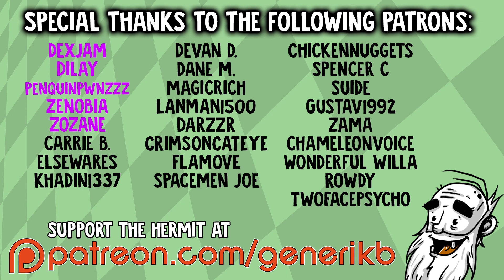Fight of Gods Gameplay - "JESUS GOT HIS BUTT KICKED!!!" - Story Mode Let's Play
Welcome to my Hermit's Look at Fight of Gods!  This is a PC gameplay walkthrough in 1080p HD.

About Fight of Gods:

Your prayers have been answered! For the first time ever, gods, holy spirits and mythological characters from around the globe and throughout history will clash in an explosive 2D fighter where the entire world is at stake! Who will emerge victorious from the most destructive combat tournament the universe has ever witnessed?
Features
An unparalleled roster: Juggernauts from religion and mythology collide in battles filled with ancient magic and divine powers. Unleash the full might of Jesus, Buddha, Moses Zeus, Odin and many more in a struggle for existence itself!
Legendary stages: A tournament as epic as this could only take place in the most iconic environments ever seen. Trade punches atop Mount Olympus and call upon the heavens for otherworldly powers as you tussle in the Garden Of Eden.
Strategic combat: Immerse yourself in a four-button fighting system with tremendous depth. Counter each god’s unique attributes with throws, anti-air attacks and special moves.
Training mode: New to fighters? Hone your skills in the bespoke practice area to become the greatest god of the arena!